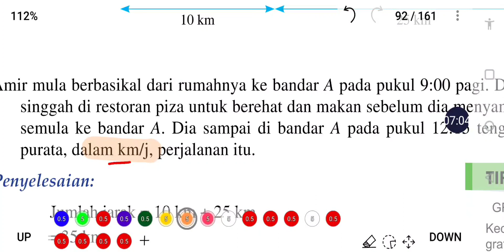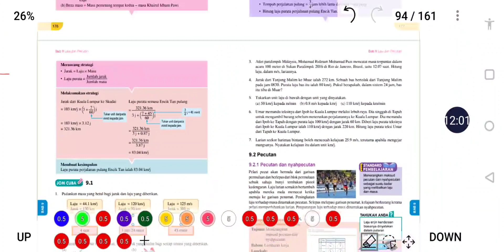Bab 9: Laju dan Pecutan (Tamil-Part 2)